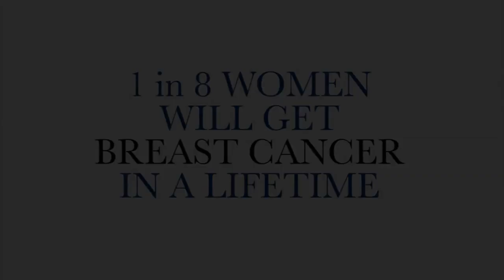Rahway Regional Cancer Center - Dr Eric Karp, MD Breast Cancer PSA